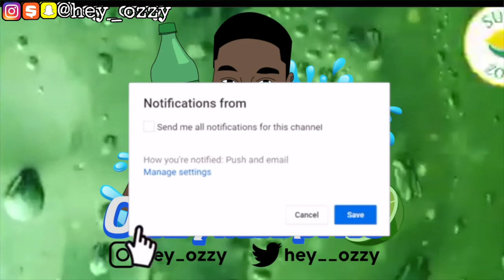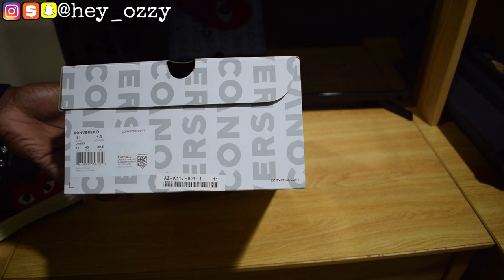Converse Chuck Taylor All Star Hi Comme Des Garçons PLAY Review + On Feet Review (Chuck Taylor High)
In this video, I am reviewing the Comme des Garçons PLAY Converse x Chuck Taylor All Star sneakers. they recently restocked on Converse.com on December 23, 2020.